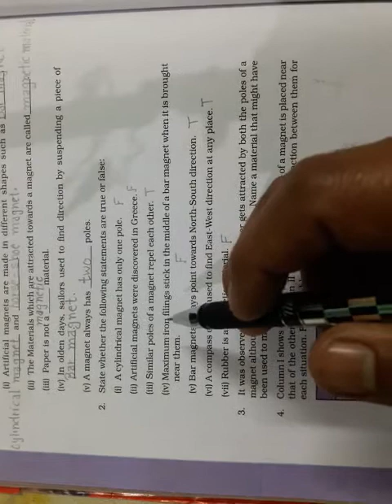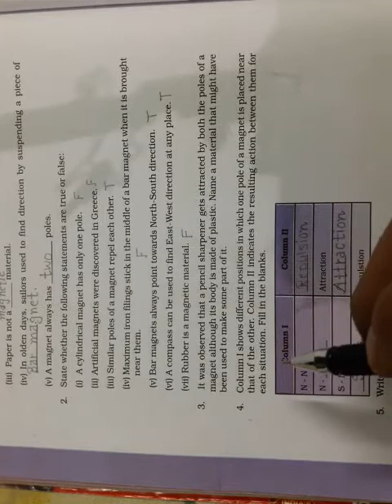Bisht Classes , Class 6 , Science , Chapter 13, Fun With Magnets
Keywords and Exercise Questions Answers ( 1 to 9 )